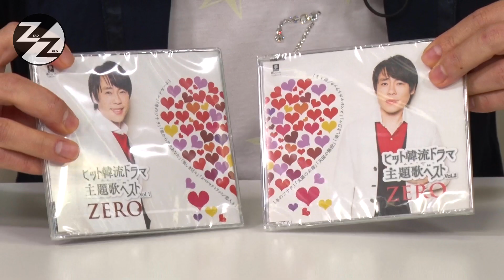ZEROZERO 第51回「みなさんが気になります①でZERO」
夢グループ所属の韓国人歌手ZEROが石田社長とお届けする番組です。